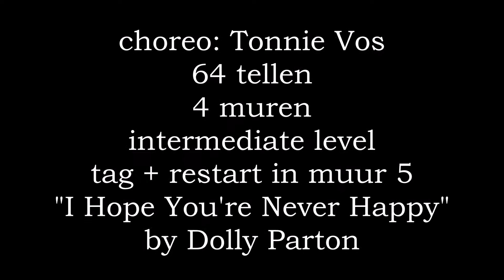Never Happy - line dance